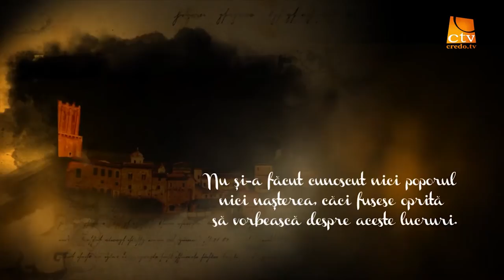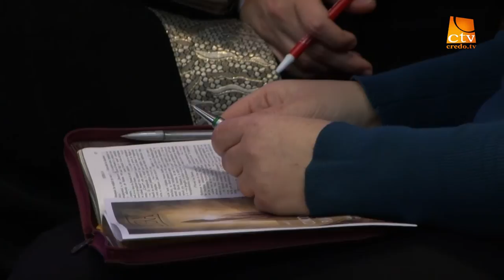Vlad Criznic - Estera - Coincidente planificate (ep.5)